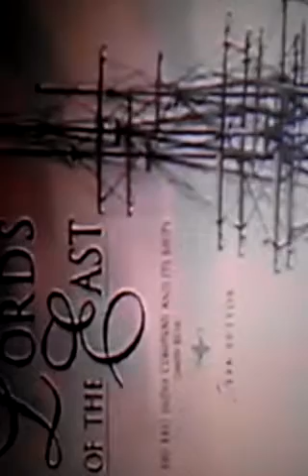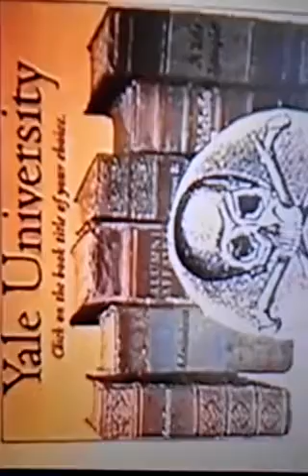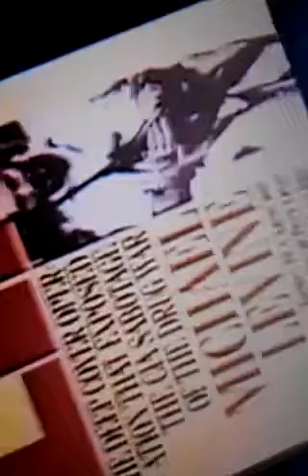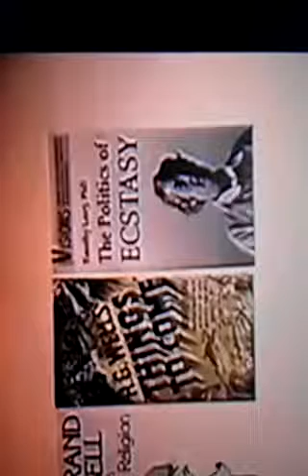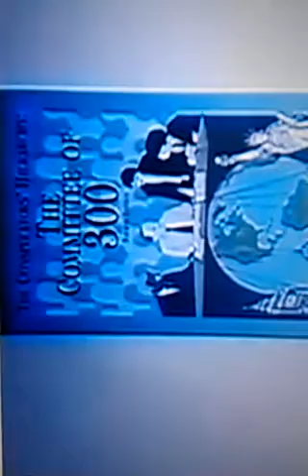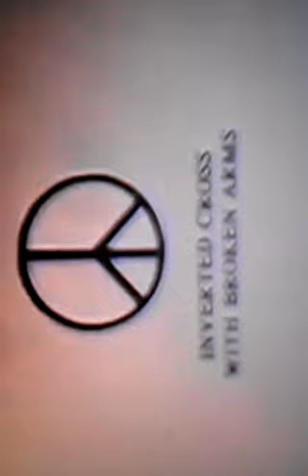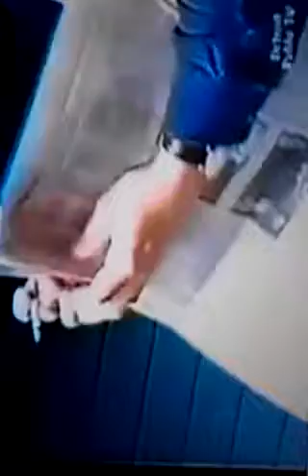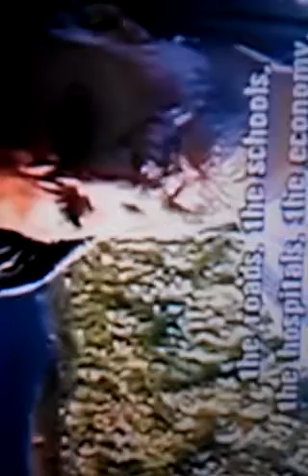Mad Talk Heroin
Heroin Trade